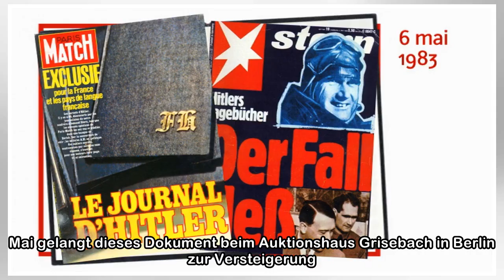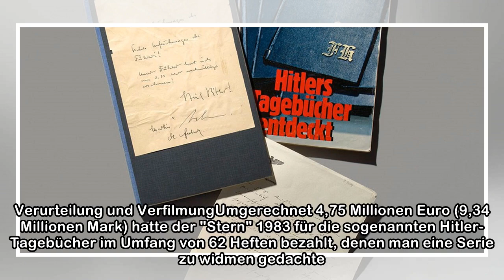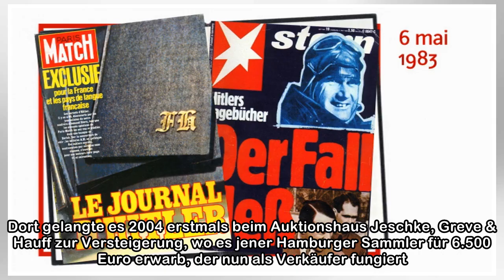Gefälschtes Hitler-Tagebuch wird versteigert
Es ist angeblich der letzte Band einer Tagebuchserie, die 63 Hefte umfassen soll, der auf 57 beschriebenen Seiten vermeintlich Adolf Hitlers letzte Tage dokumentieren soll. "Unser Führer hat sich um 3...